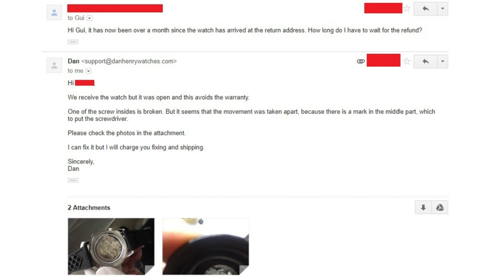Dan Henry 1970 Watch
Dan Henry 1970 or why you should be careful about dealing with chinese micro brand watch makers who at times are out to scam you. Dan Henry is not to be trusted.

Summary:
1. I asked their customer service if they would ship it to me by my preferred carrier. I was not planning on ordering if they didn't, just my preference.
2. They assured me that they would do that if I place the order.
3. I placed the order.
4. They didn't ship it my preferred way so I ended up paying a lot in unnecessary charges at the door.
5. The watch has arrived with a defect and in non working condition.
6. I shipped it back to them for a warranty replacement or refund using their preferred (costly) shipping method, they assured me I would receive shipping reimbursement.
7. They have received the watch.
8. I heard nothing from them for a month.
9. I inquired about the status of my replacement/refund: They accused me of "opening" the watch and damaging the movement and said that I'd have to pay to have it repaired. (which doesn't make any sense at all since I had their warranty card and I am by no means a watchmaker)
10. Realizing I was obviously dealing with a shady company I filed a PayPal dispute. Provided all the screenshots of interaction and emails as evidence.
11. I won the dispute. They were forced to pay me the original cost of the watch, however the unnecessary shipping charges and the cost of return shipping were never reimbursed. I lost more than $100 by dealing with a shady company.